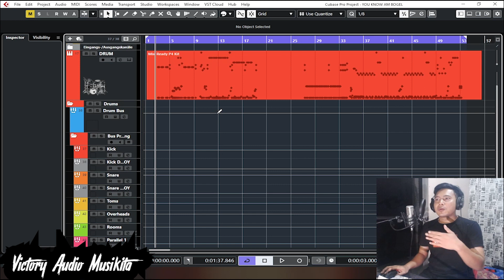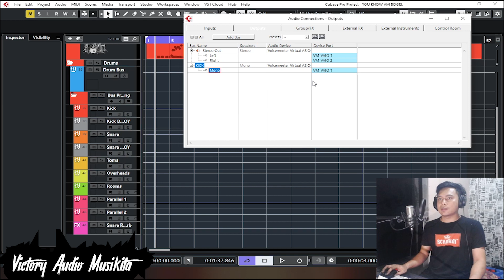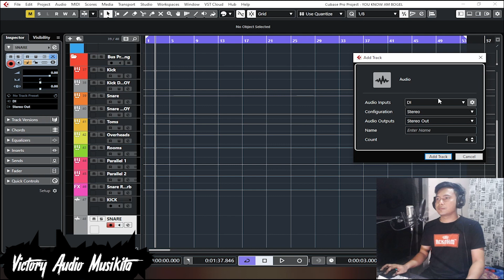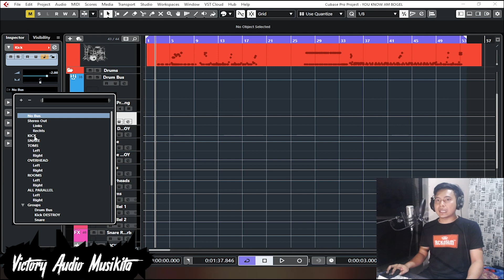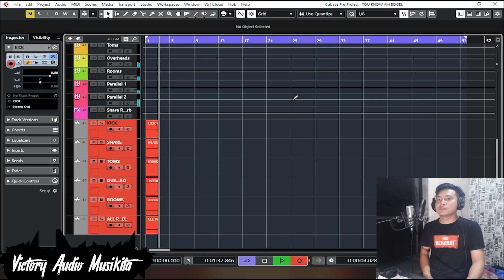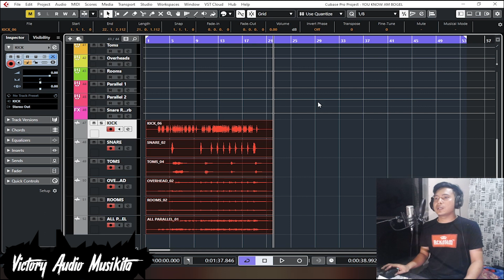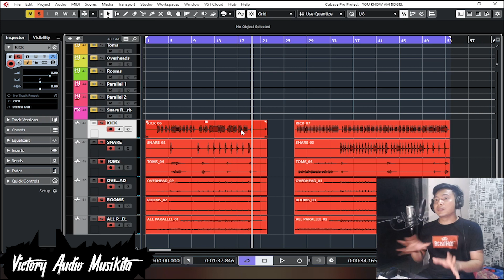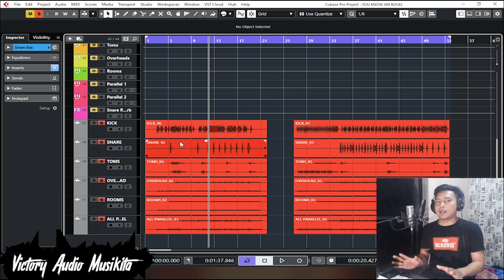CARA CEPAT !! PRINTING MIDI DRUM DI CUBASE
tips ini hanya untuk cubase versi pro dan tidak bisa dilakukan di CUBASE LE